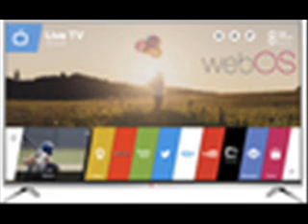Black Friday Deals 55LB6300 LG 55" Class (54-5/8" Diag.) 1080p Silver